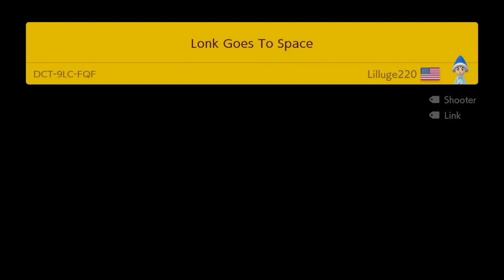Lonk Goes To Space by Lilluge220 🍄 Super Mario Maker 2 ✹Switch✹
⠀ Super Mario Maker 2 ✹Switch✹【2021】Playlist LONK GOES TO SPACE